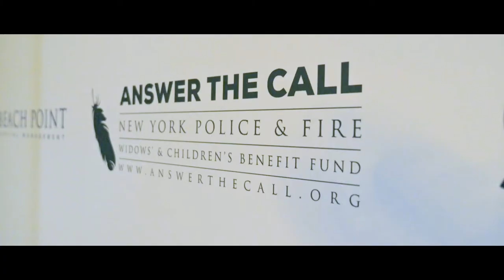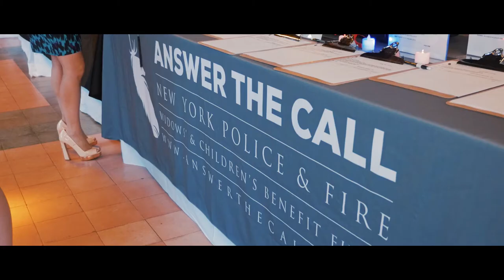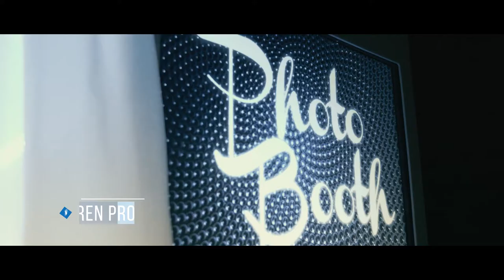2016 Kick Off to Summer Red & Blue Soiree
Recap video from the NY Police & Fire Widows' & Children's Benefit Fund's 2016 Kick Off to Summer Red & Blue Soiree, which was held on May 24, 2016 at the Bowery Hotel.  The event raised over $115,000 for the families of our fallen first responders